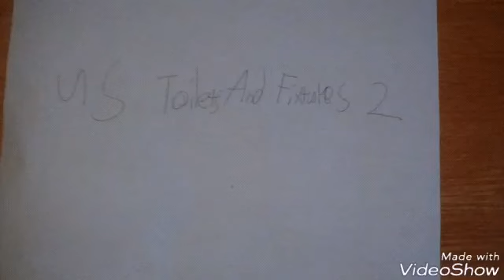1141: Fun With Thomas Trains Part 13